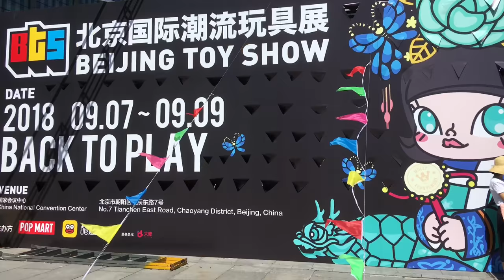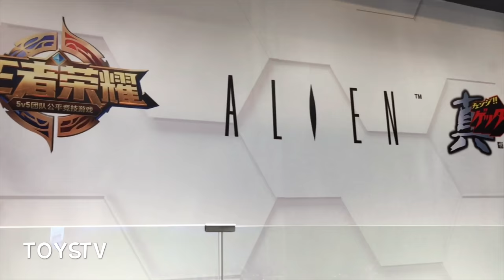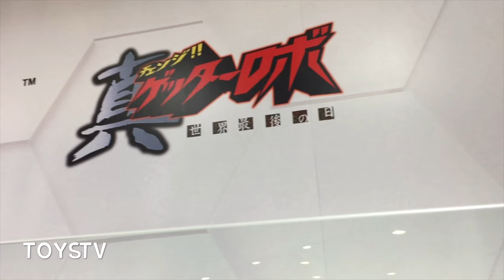TOYSTV Beijing Toy Show BTS 2018 #18 52 Toys 北京国际潮流玩具展